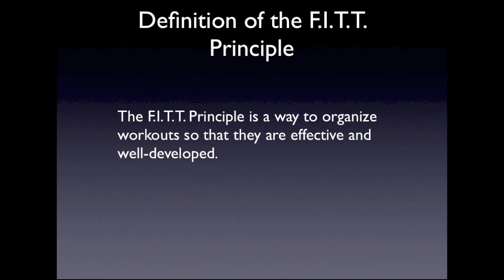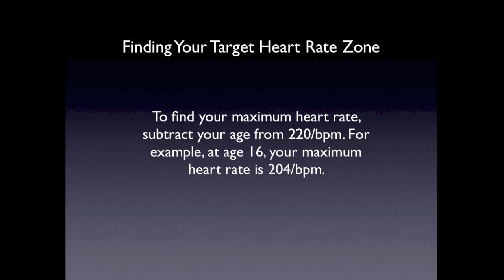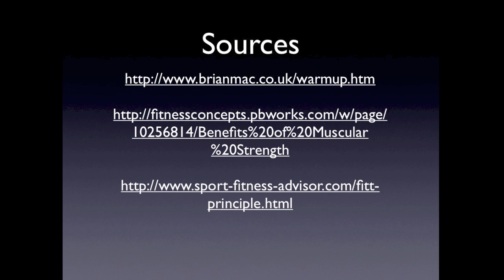FITT Principle Exam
How to use the FITT principle to build a workout.